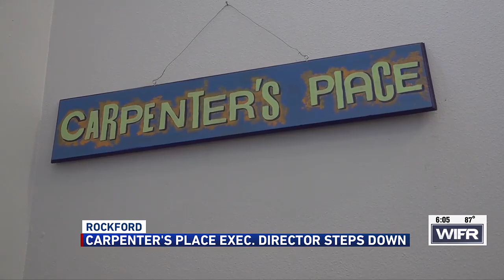Executive director of Rockford homeless shelter leaves